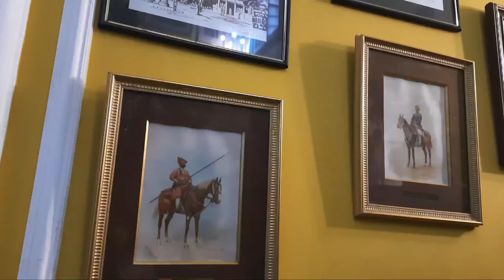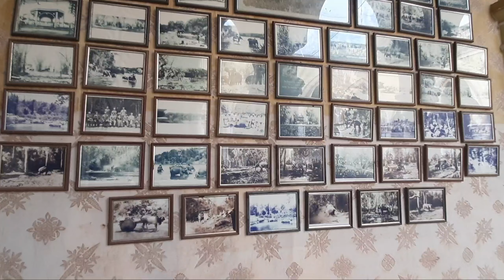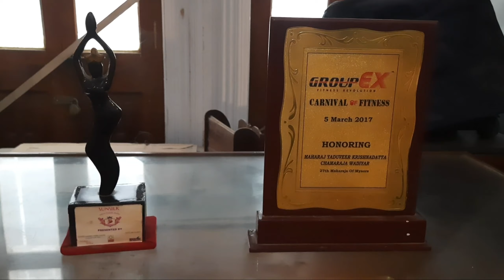Bangalore Palace || Most beautiful place in Bangalore || BANGALORE CITY